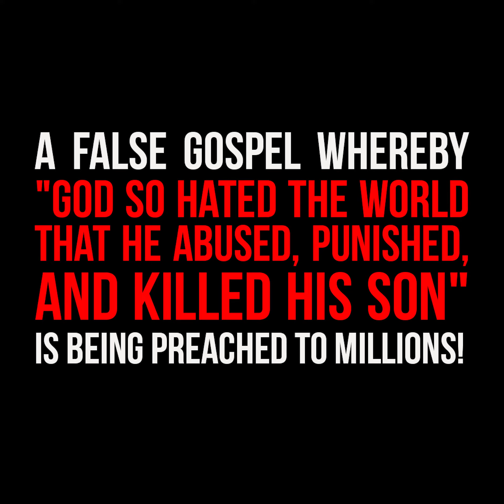The "Gospel" of Divine Abuse